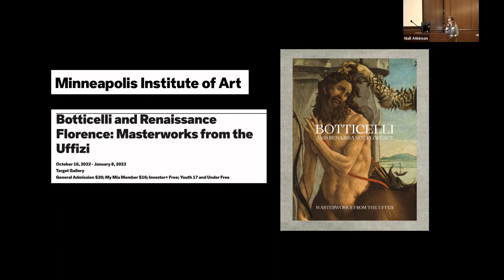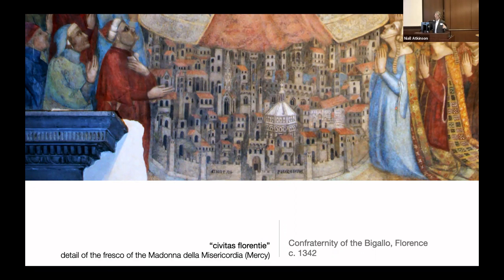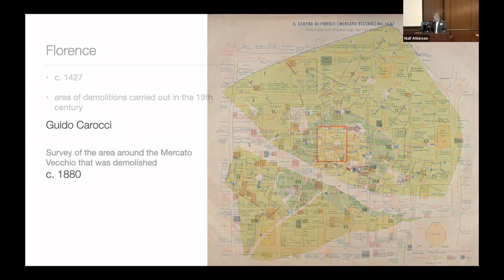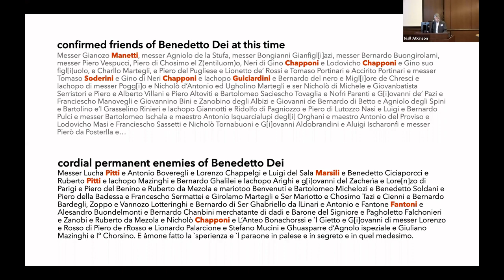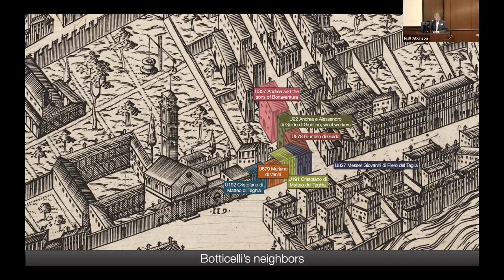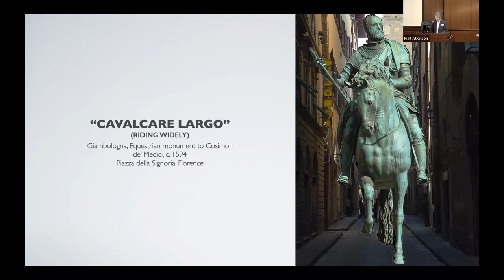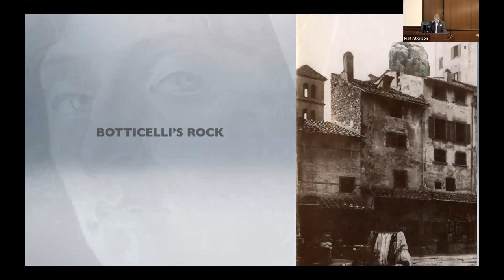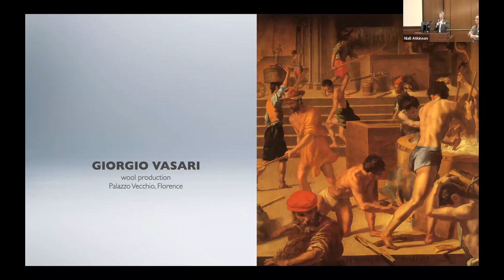Florentine Topographies: The Buildings, Spaces, and People of the Renaissance City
[Originally presented by Dr. Niall Atkinson to a joint meeting of the Chicago Map Society and the Renaissance Center at the Newberry Library on 11/8/2022]

This lecture will trace the spatial and social dimensions of the urban development of the city of Florence from the late Middle Ages until the time of Botticelli at the turn of the sixteenth century. In this period Florence emerged as one of the most dynamic economies as well as one of the most innovative centers of cultural and scientific innovation in pre-modern Europe. Through a series of case studies, this lecture will investigate the underpinnings of these developments and innovations through an exploration of key monuments of the built environment that led to the formation of the city that Botticelli called home.